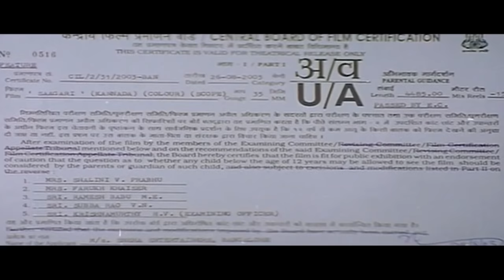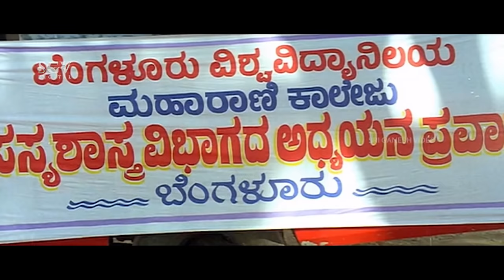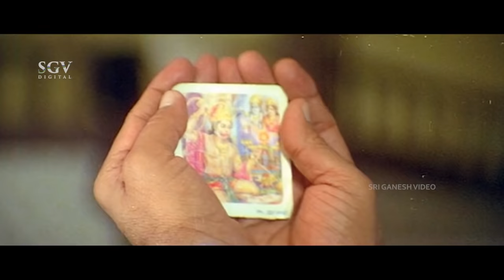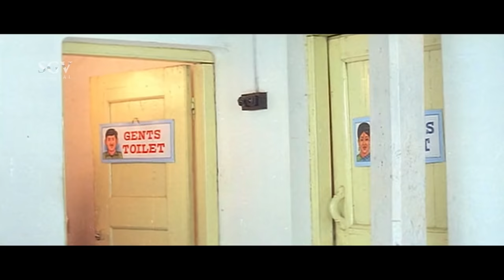Sagari | Kannada Full HD Movie | Ramkumar | Bhavana | Ananthnag | Dharma | Thriller Movie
Watch Ramkumar & Bhavana's Sagari Kannada Full HD Movie. On SGV Digital - Kannada Full Movies YouTube Channel.

Starring: Ramkumar, Bhavana, Ananthnag, Bhavya, Dharma, Sadhu Kokila, Sunil Puranik, Abhishek, Sharan, Michel Madhu, Dingri Nagaraj, Rekha Das, Sagarika, Ganesh Rao, Ramamurthy, Pushpa Swamy, Mandeep Roy

Director: Victory Vasu
Banner: Sneha Entertainers
Producer: Sanjay (Swasthik)
Story: Sanjay (Swasthik)
Screenplay: Victory Vasu
Dialogue: Kunigal Nagabhushan
Lyrics: Kalyan, Srichandru
Year: 2004

Sagari Kannada Movie Songs :

1) 21st Century  Song

2) Rampampo Song

3)Manasalli Nooru Aase Song

4) Manasalli Nooru Aase Song

Sagari – ಸಾಗರಿ2004**SGV